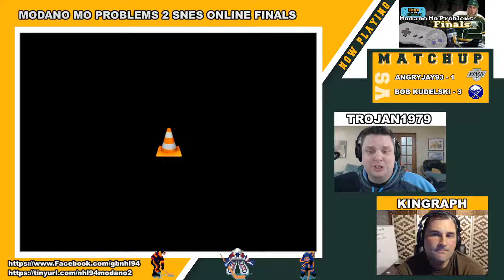Modano Mo Problems 2 NHL94 SNES Tournament Finals: Angryjay93 vs Bob Kudelski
Angryjay93 vs Bob Kudelski in a best of 5 game series of NHL94 on SNES